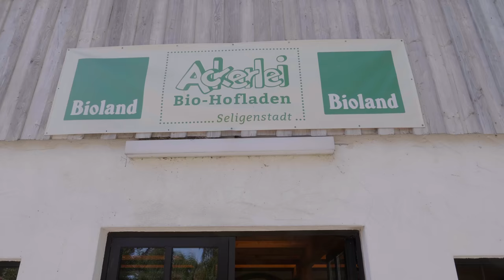Ackerlei Imagevideo 4K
Wir können unsere Welt nicht umkrempeln, aber wir können sie dort verändern, wo es unsere Einflussmöglichkeiten gestatten:
Wir auf dem Acker,- Sie auf dem Markt!